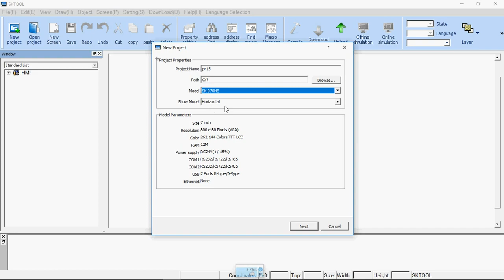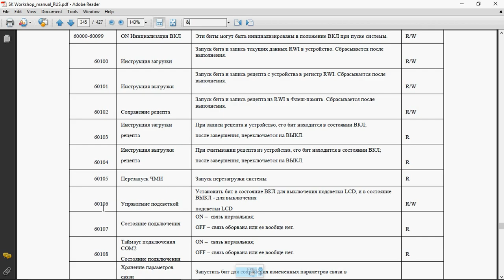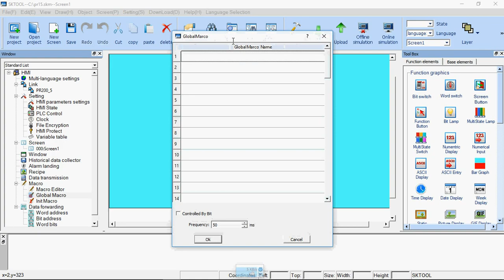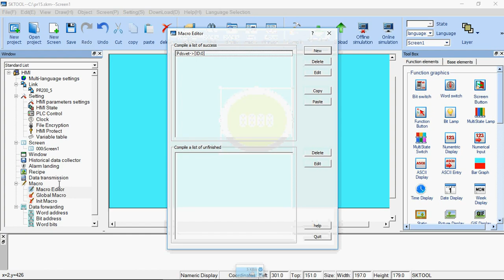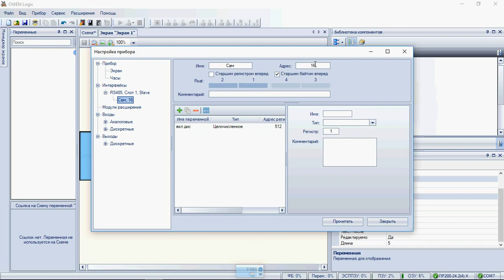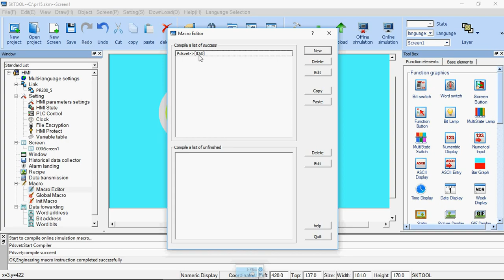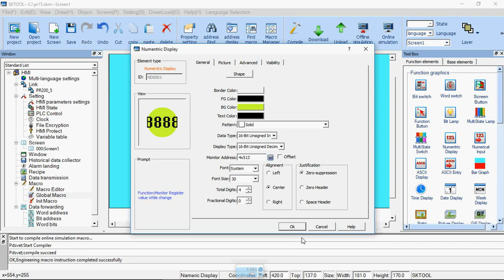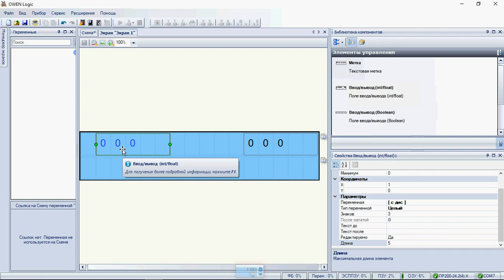Панель оператора Samkoon управление подсветкой с Овен ПР200